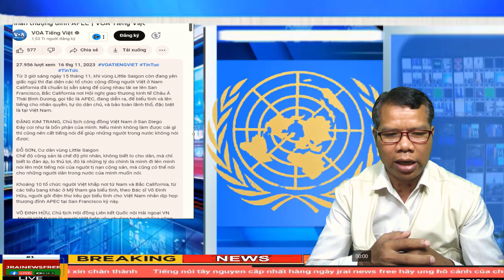🔴Bản tin người Việt ở Nam California biểu tình nhân thượng đỉnh APEC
🔴kính chào quý vị và các bạn. Jrai New Free  tổng hợp cập nhật 24/24 về hiện tình hình tổng hợp. Cám ơn quý vị và các bạn.